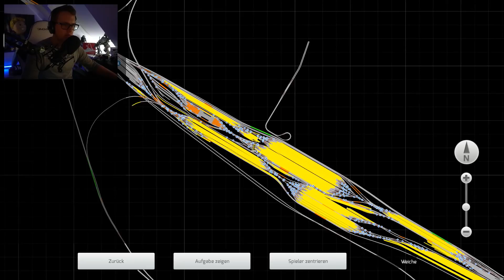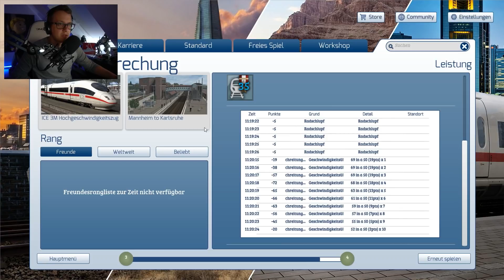Train Simulator 2019 🚄 Mit dem ICE 280 km/h erreichen! (64 Bit)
Train Simulator 2019 - Gameplay Deutsch - Mit dem ICE 3 280 km/h im Train Simulator 2019 erreichen!

Werde Busfahrer:

Plattform:
PC

Alles einsteigen! Wir spielen die 64 Bit Version vom Train Simulator 2019 mit dem neuen Add-On Frankfurt Highspeed sowie dem ICE 3. Mit Vollgas düsen wir zwischen Karlsruhe und Mannheim. Doch wie gut ist der Zug Simulator?